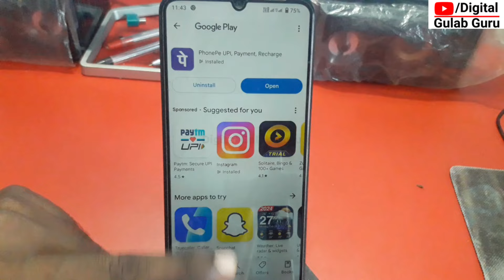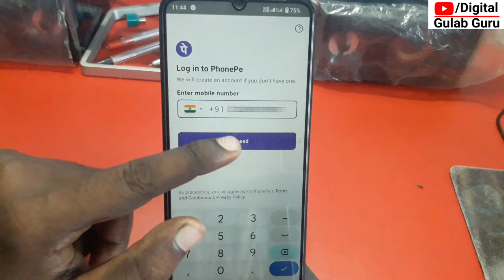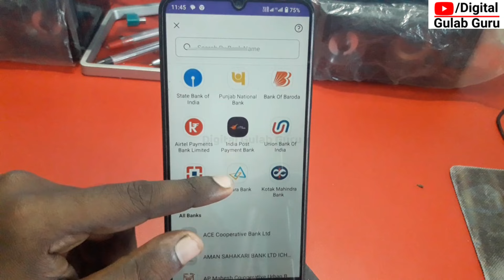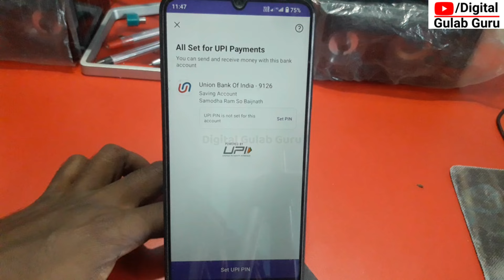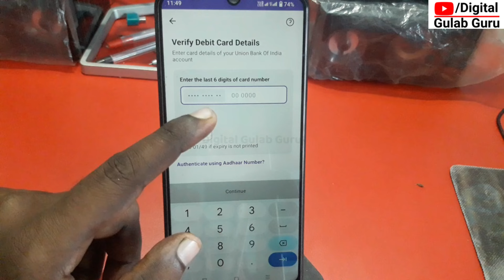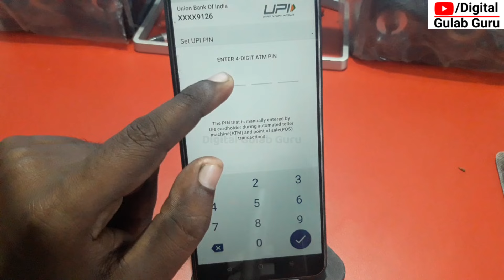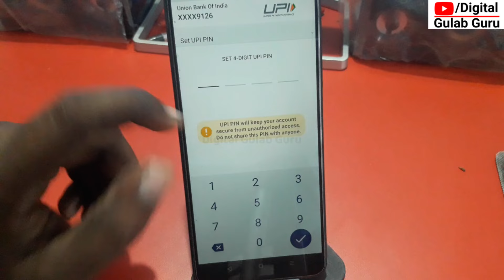phone pe account kaise banaye atm se | how to create phone account 2024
हैलो दोस्तों नमस्कार स्वागत है आप लोगो का Digital Gulab Guru चैनल पर दोस्तों, अगर आपको सरकार की योजनाओं के बारे में। पैन कार्ड, आधार कार्ड। वोटर कार्ड।आय जाति निवास। राशन कार्ड। ऑनलाइन पैसे कमाने के तरीके। पेंशन। वृद्धा पेंशन, विकलांग पेंशन, निराश्रित पेंशन। सुकन्या समृद्धि योजना। उत्तर प्रदेश की सभी सरकारी योजना के बारे में घर बैठे ही आप जानकारी प्राप्त करना चाहते हैं, तो आप हमारे चैनल Digital Gulab Guru को SUBSCRIBE | LIKE | SHARE कर दीजिये और हमारे साथ आज से ही जुड़ जाइए।